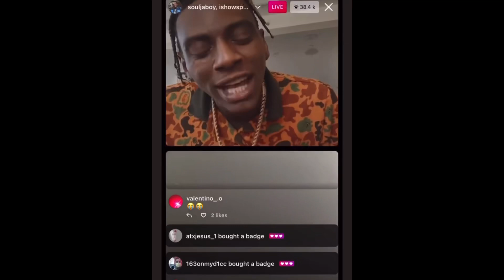IShowSpeed Exposes Soulja Boy On IG Live..😬